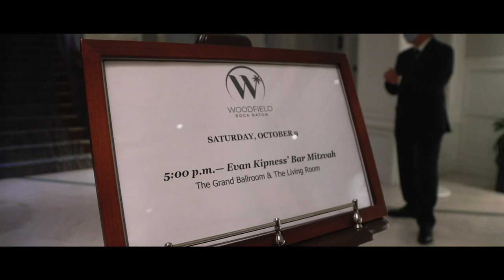Evan Kipness's Bar Mitzvah 10.9.21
at Woodfield Country Club
by Carlos Aristizabal Photo & Video Corp.